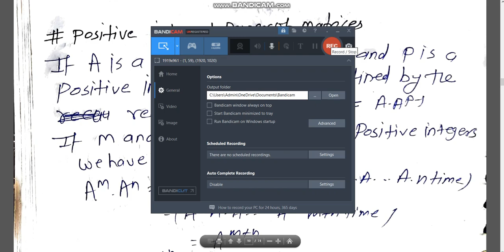32 how to define positive integral power of matrix by hitesh meena